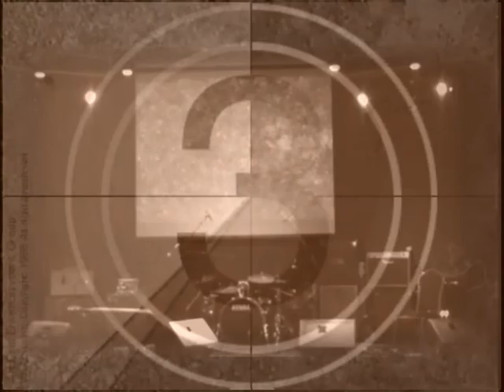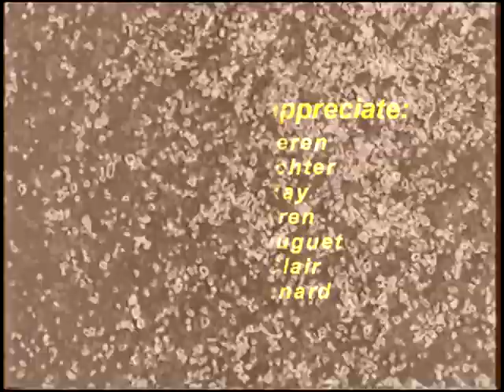Disen Gage "Dog Hearts" 2016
Disen Gage "Dog Hearts" 2016 Full-length video
Disen Gage appreciate:
Maya Deren
Noel Renard
Hans Richter
Man Ray
Kurt Kren
Henri Sauguet
Rene Clair